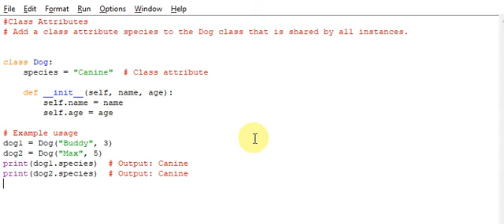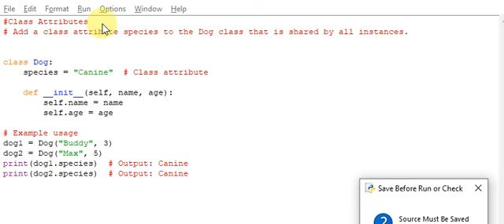class attributes in python